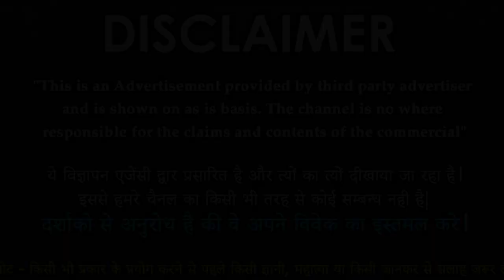Vashikaran Specialist - 1 दिन में वशीकरण , कागज से किसी को भी अपने वश में करे